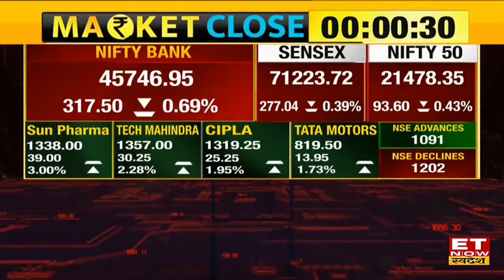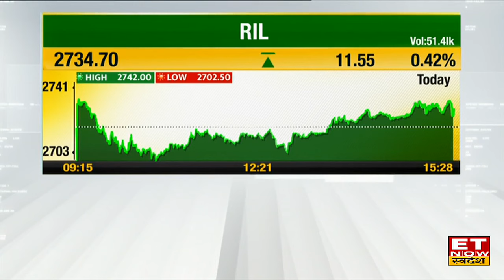Share Market News: Bazaar में दबाव बरकरार Nifty में आई 109 अंकों की गिरावट, Sensex 313 अंक नीचे बंद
Share Market News: Weekly Expiry के दिन गिरावट लेकर ही बंद हुआ बाजार। सुबह की कमजोर शुरूआत के बाद बाजार में निचले स्तरों से दिखी हल्की रिकवरी, बढ़ने वाले शेयर्स के आंकड़ों के अनुसार बाजार में बन रहे हैं रिकवरी आने के चांस। Nifty & Sensex दूसरे दिन लाल निशान में ही हुए बंद। Nifty आज 98 अंकों की गिरावट के साथ 21479 के स्तरों पर हुआ बंद। साथ ही Sensex 277 की गिरावट के 71237 के पास पहुंचा। जानिए बाजार का पूरा अपडेट।